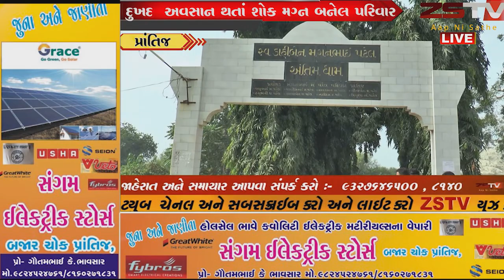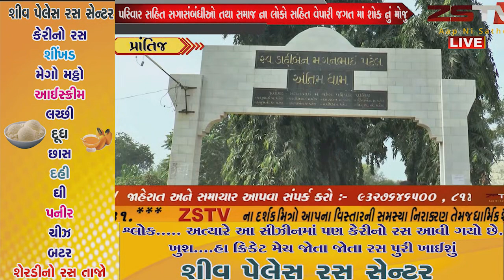પ્રાંતિજ સિંધી સમાજ ના ઉપપ્રમુખ રાજુભાઇ કિમતાણી નું અચાનક દુખદ અવસાન થતાં શોક મગ્ન બનેલ પરિવાર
prantij zstvnewsgujarati zstv gujaratinews news પ્રાંતિજ સાબરકાંઠા જિલ્લા પ્રાંતિજ ખાતે રહેતા સિંધી સમાજ ના ઉપપ્રમુખ તથા જય અંબે કરીયાણા સ્ટોર્સ ના માલિક રાજુભાઇ કિમતાણી નું અચાનક હદય રોગ ના હુકમ ને લઇને દુખદ અવસાન થતાં પરિવાર સહિત સગાસંબંધીઓ અને સમસ્ત સિંધી સમાજ માં શોક પ્રસરી જવા પ્રામ્યો હતો .